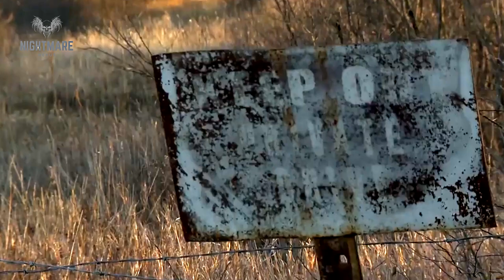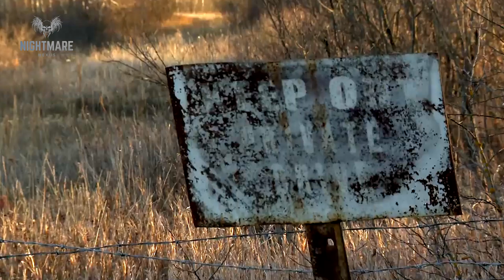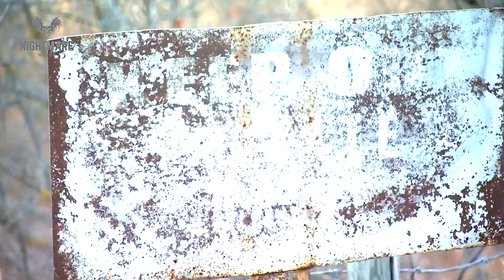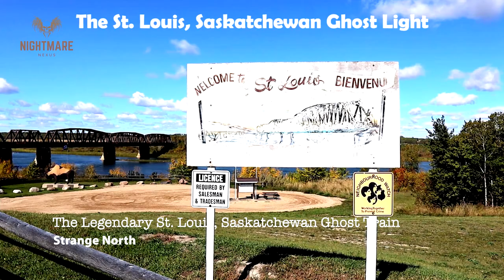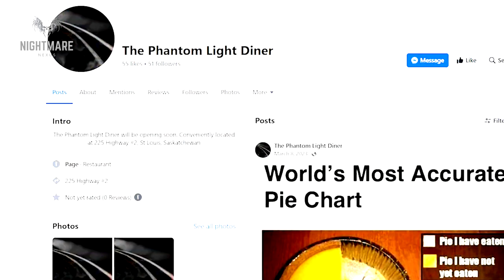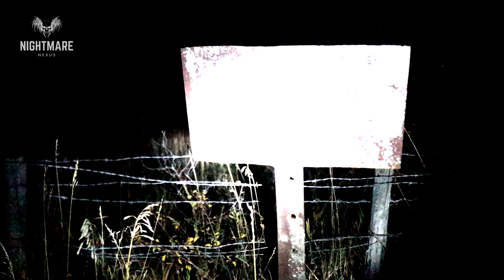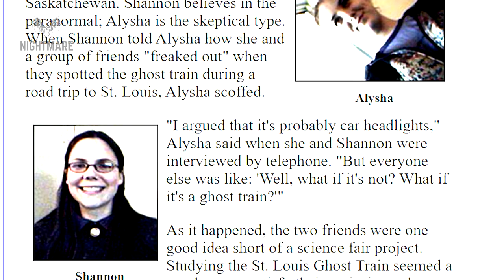The Terrifying Legend Of The St. Louis Ghost Train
The ghost train is the most popular attraction for St. Louis in Saskatchewan. What do you believe it is?